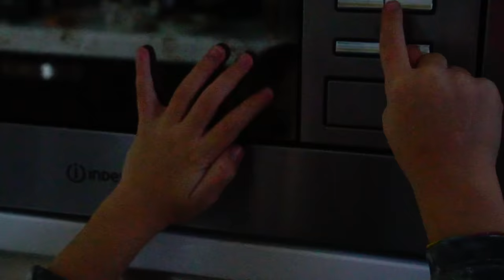VANESSA SI SENTE MALE E VOMITA!!